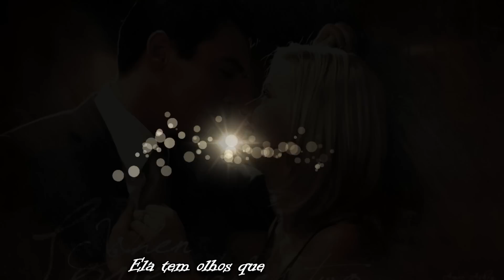Oh! Mon Amour - Christophe - Tradução - Janisvaldo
Ela tem olhos que vêem o mar
Através da chuva caindo
Ela tem sonhos onde ela está perdida
Entre as grandes nuvens brancas
Ela não sabe o dia nem a hora
Rasga no fundo do coração
Sua assustadora
Oh! escuta-me o meu amor
A vida esperando por você lá
Não, não tenho medo acredite em mim
A vida é bela, mesmo sem uma memória
Você sabe que eu vou te dizer
Com o tempo você vai entender
Ela não ouve o que eu digo
E sua mão na minha mão adormece
Eu quero ser o país
Onde ela vai procurar ainda
No espelho do seu passado
Este sonho foi quebrado
Uma noite de verão
Um outro mundo está esperando por você lá fora
A vida é boa e da nossa história
Pode continuar quando quiser
E tudo será como antes
Oh! meu amor abra seu coração
Você me ouve?
Perdoa o mal que eu fiz
Eu não vou deixar você nunca
Sim, meu cabelo amanhã
Eu vejo o sol em seus olhos
Oh! meu amor
Outra vida esperando por você lá fora
Eu te amo tanto, acredita em mim
O mundo é belo e nossa história
Pode continuar sempre que quiser
E tudo será

Obs.:
Uma correção na legenda do vídeo...
"bola"... *Bela*